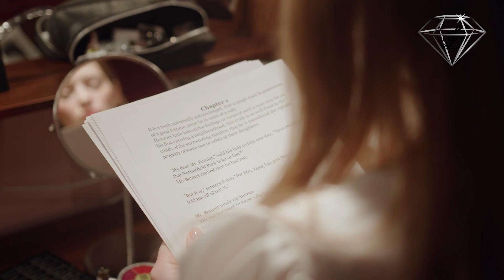Минус песни Прощание со сценой. Владимир Брилёв. Популярный артист России. Лучший певец России.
Песня «Прощание со сценой» мемориальная. Она была написана и посвящена великому российскому певцу Иосифу Кобзону в то время, когда он объявил о завершении своей гастрольной карьеры и проводил прощальный тур по городам России. Написала ее композитор-песенник Ира Брилёва.
   Впервые эта песня прозвучала в исполнении Владимира Брилёва – тогда еще юного 12-летнего певца – на сцене Государственного Концертного зала «Россия», где он пел по приглашению самого Иосифа Давыдовича Кобзона в гала-концерте, который был приурочен и ко дню рождения, юбилею, самого великого артиста, и совпал с празднованием   850-летия Москвы.
    Праздник был незабываемым. И песня «Прощание со сценой» тоже удивительно совпала с тем настроением, которое царило в тот день. Послушайте ее.
Здесь эту песню поет уже сложившийся артист. Но на кадрах – по-прежнему ТО время.  Смотрите и вспоминайте тех, кто был тогда с нами.
   Мы всегда будем помнить их. Это – наше наследие, которое надо хранить для тех, кто придет после нас.

Популярный русский исполнитель Владимир Брилёв.